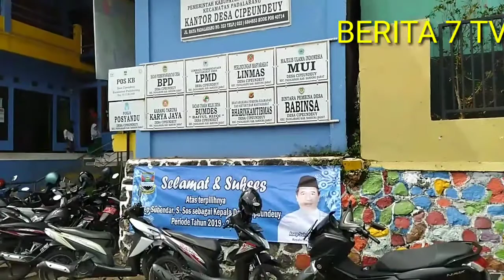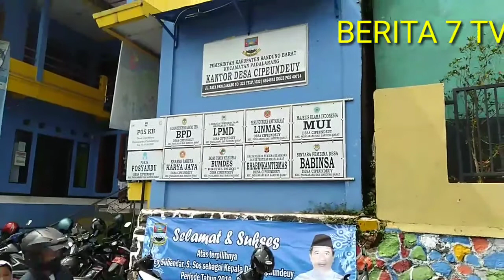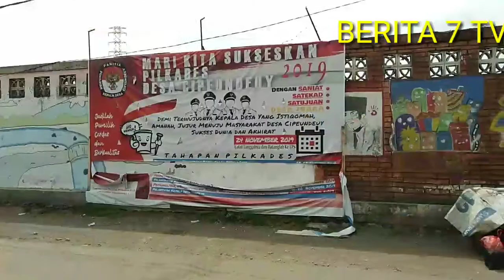Asep terpilih sebagai kades ds cipeundey padalarang